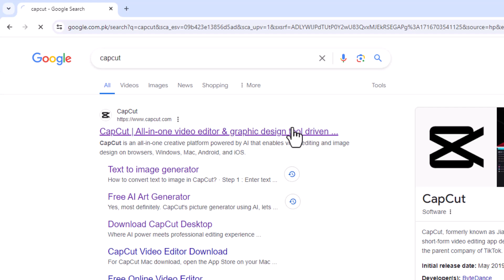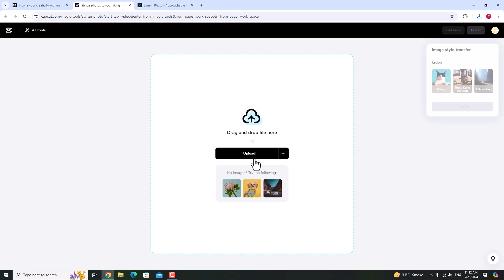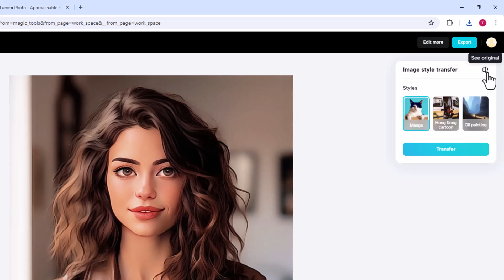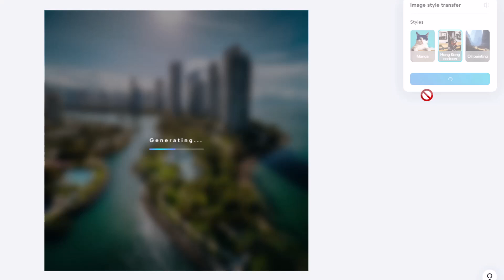Transform Your Photos into Illustrations, Cartoons, and Oil Paintings with CapCut AI Tool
In this video, I'll show you how to transform your ordinary photos into stunning illustrations, fun cartoons, and beautiful oil paintings using the powerful online AI tool, CapCut. Whether you're a content creator, social media enthusiast, or just love experimenting with your images, this tutorial is perfect for you!

📸 What You'll Learn:

Introduction to CapCut's AI Tool: Get a brief overview of CapCut and its amazing AI capabilities for image style transformation.
Converting Photos to Illustrations: Step-by-step guide on turning your photos into detailed illustrations with a few clicks.
Creating Cartoon Images: Learn how to give your photos a playful and animated look by converting them into cartoons.
Applying Oil Painting Effects: Discover how to add a classic and artistic oil painting effect to your images.